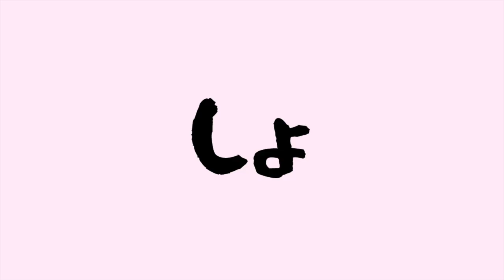見栄を張るほど、お金は消える。見栄を手放さずにお金を増やす４つの質問